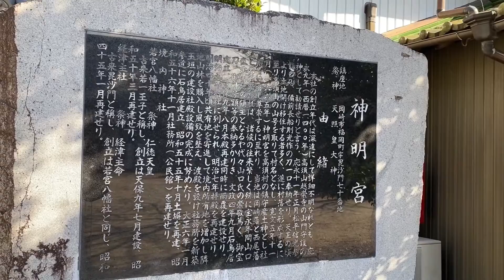勝淵神社・神明宮・顕宗寺(岡崎市)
岡崎市福岡町近辺の神社とお寺巡り。